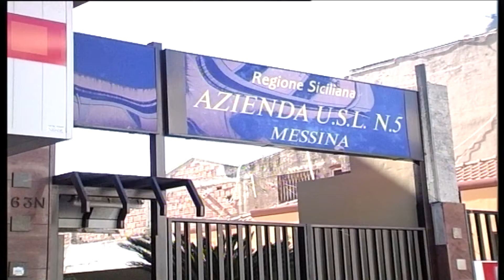Ripartiti gli screening oncologici nell’ASP di Messina. I kit nelle farmacie aderenti